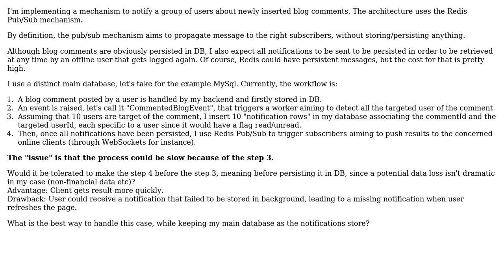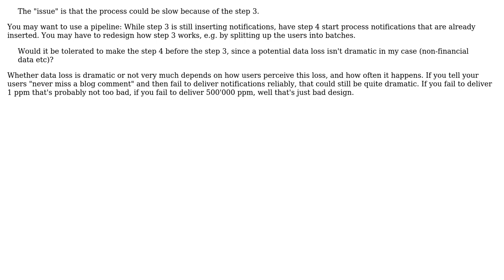Should I persist notification before or after publishing it through Redis pub/sub?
Software Engineering: Should I persist notification before or after publishing it through Redis pub/sub?

With thanks & praise to God, and with thanks to the many people who have made this project possible! You are responsible for your own actions.